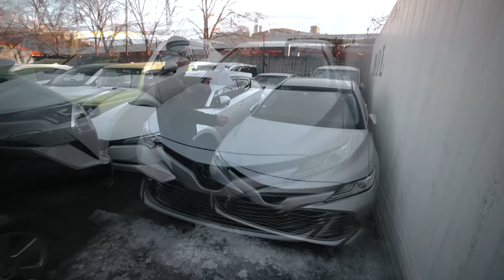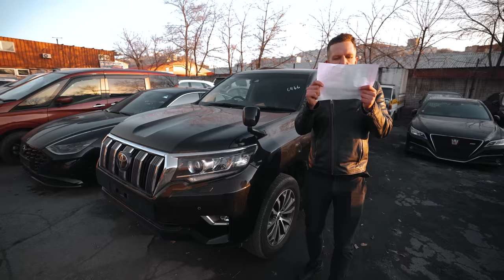ПАРКОВКА SFERACAR🚗СКОЛЬКО СЕЙЧАС СТОЯТ АВТО ИЗ ЯПОНИИ?😱ПУШКА НА 5 ЛИТРОВ, КТО ЭТО?💥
Подготовили для вас очередной выпуск о том, что покупают наши клиенты, где расскажем о 44 машинах😱🔥

В этом выпуске:

🔥Что сейчас выбирают клиенты SferaCar?
💰Какие RX самые бюджетные?
🤯Почему Mazda CX-5 рвёт продажи?
🤔Какие авто ушли в прошлое?

Тайм-код:

2:19 Toyota Spade
3:08 Nissan Note
4:38 Subaru Forester
5:30 Daihatsu Hijet
6:03 Mazda Roadster
7:49 Toyota Camry 70
8:31 Toyota C-HR
9:55 Honda Stepwagon RP5
11:00 Toyota Crown 200
12:15 Honda Stepwagon RP5
13:57 Toyota Town Ace
14:52 Toyota Crown 220
16:38 Honda Vezel
17:44 Toyota RAV4
19:03 Toyota RAV4
19:44 Toyota C-HR
20:00 Suzuki Jimny
21:21 Toyota Harrier 30
21:40 Toyota RAV4
22:37 Honda Shattle
22:58 Subaru XV
23:38 Nissan Note
23:50 Toyota Fielder
24:19 Lexus RX200t
24:03 Toyota Land Cruiser Prado
26:03 Mazda CX-5
26:12 Volkswagen Passat
27:07 Honda Stepwagon RP3
28:00 Nissan Leaf
28:45 Toyota Crown 220
29:40 Lexus IS300
29:54 Lexus IS300
30:19 Toyota C-HR
30:40 Toyota Harrier
32:01 Toyota C-HR
32:10 BMW 1-Series
32:30 Toyota Land Cruiser Prado
33:05 Lexus GS450h
35:23 Lexus GS F
38:20 Mazda CX-8
39:38 Toyota Estima
40:50 Mitsubishi Delica
41:51 Daihatsu Move
42:18 Mazda CX-5